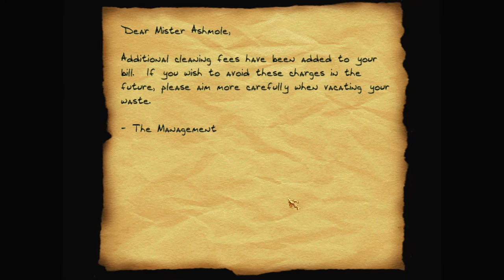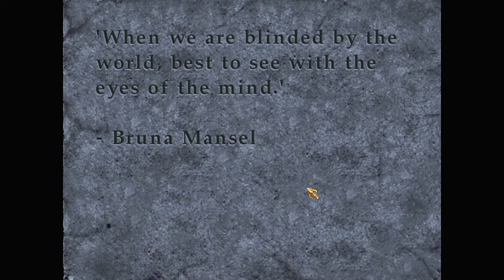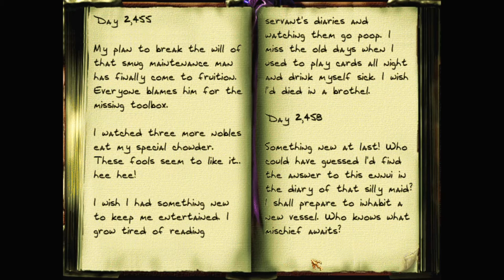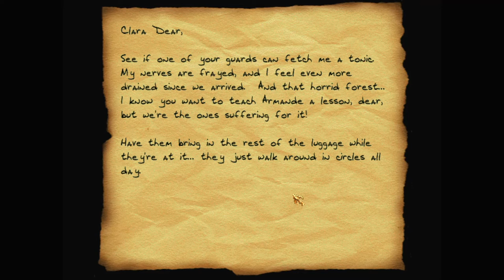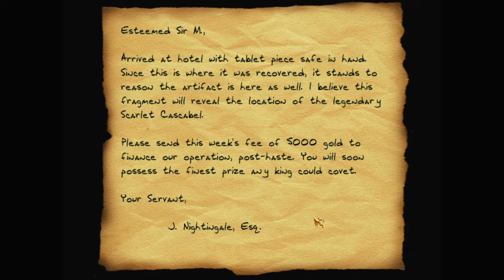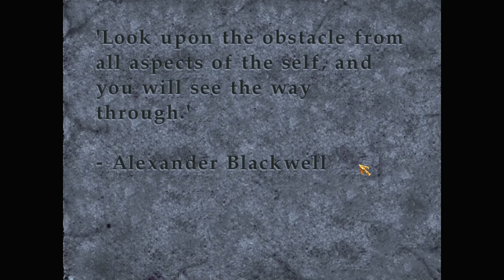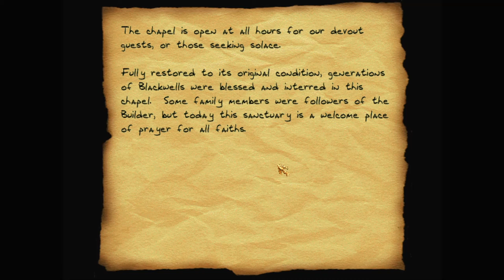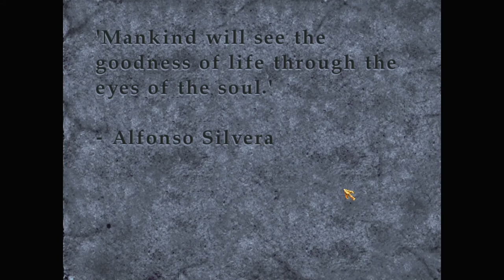Let's play Thief fan missions: The Scarlet Cascabel, episode 5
Garrett makes his way upstairs, where more guest rooms await—including his old acquaintance Mr. Nightingale who is also hunting for the Cascabel. Higher up, in the attic, Garrett makes a horrifying discovery.

The Scarlet Cascabel is a Thief Gold fan mission by PukeyBrunster and Tannar. Find more details and the download at TTLG